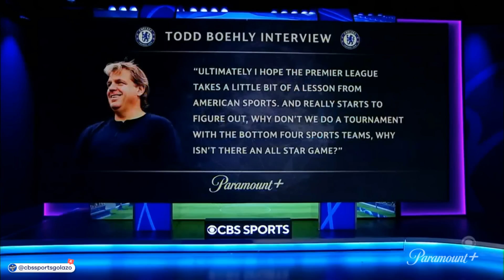"It's Arrogant to Speak On a League You Don't Know" | CBS Studio Crew Sounds of on Boehly Comments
Micah, Thierry and Jamie are not in favor of the way Todd Boehly is approaching his new colleagues in the Premier League.